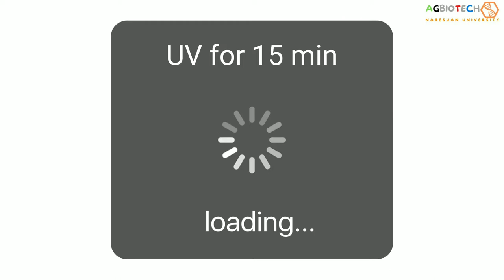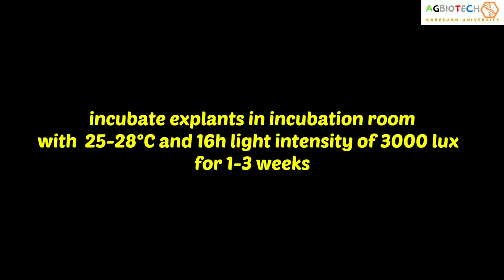Maize embryo culture technique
How do you culture an embryo of corn?
A step by step protocol for biotechnology laboratory course